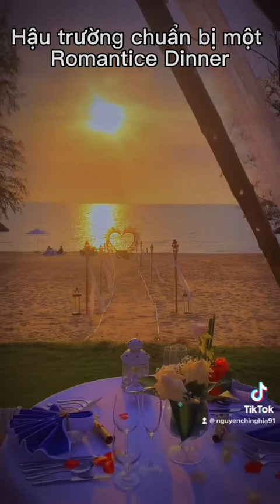Romantice dinner on the beach